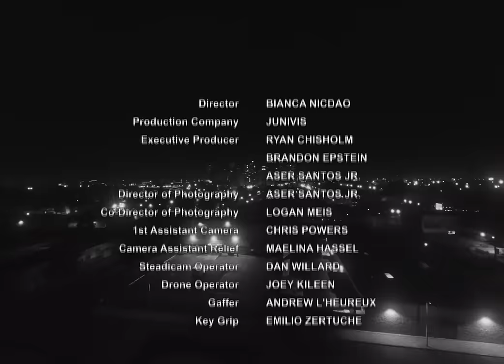Tai Verdes - sheluvme (Official Video)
Director: Bianca Nicdao (BIZZY)
Production Company: JUNIVIS
Executive Producer: Ryan Chisholm, Brandon Epstein, Aser Santos Jr.
Director of Photography: Aser Santos Jr.
Co-Director of Photography: Logan Meis
1st Assistant Camera: Chris Powers
Camera Assistant Relief: Maelina Hassel
Steadicam Operator: Dan Willard
Drone Operator: Joey Kileen
Gaffer: Andrew L'Heureux
Key Grip: Emilio Zertuche
Production Designer: Carlos Hernandez
Production Assistant: Sam Branch, Zade Batal
BTS: Cris Slater
Editor: CJ Nicdao
Titles: Raja Dava
Colorist: Dan Edwards

“sheluvme”
Performed by Tai Verdes
Written by Tai Verdes, Jake Torrey,  Noah Conrad
Produced by Tai Verdes, Noah Conrad
Mixed by Noah Conrad at Birdhouse

Lyrics:
I feel like Romeo (why?)
Cuz I know that she luv me cuz she told me so
I feel like dancing
I feel like do-si-do
Every night she ride me like a rodeo

I said -
Woooooooo
Yes god done blessed me, a-
Chooooo
Cause you’re so sexy like
Woooo
Girl no one gets me like you

Aye
It’s a good day to be (day to be)
Anybody if your name is me (name is me)
Shout it from the rooftops shamelessly (shamelessly)
I luv her and she luv me

Aye
Alive no lie can’t play with me (play with me)
If i die, I’d die happily
Cuz I luv her and she luv me

She luv me, she luv me
She told me, she told me

If you not real
it wouldn’t surprise me
When I got you
I might’ve caught lightening
Right in the palm of my hand
U Got me goddamning
no way that’s random, ooo
I could never lose you, uh
I would never want to, uh
You da missing piece
Only thing I need, ooo

Got me praying to Jesus
We got the telekinesis
I want the neighbors to see us
fuckin in so many places
I can’t even look in the face of the preachers

You creative with this shit makin up new positions
You got magic in them hips don’t let ‘em tell you different